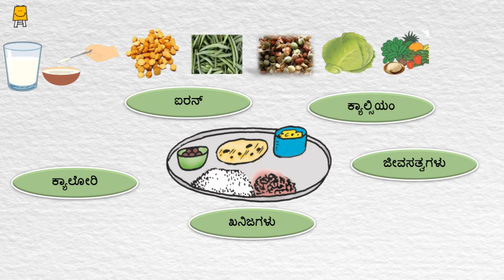Effects of junk food on the body (Kannada) | ಹೊರಗೆ ತಿನ್ನುವ ಆಹಾರದಿಂದ ಶರೀರದ ಮೇಲೆ ಬೀರುವ ಪರಿಣಾಮಗಳು